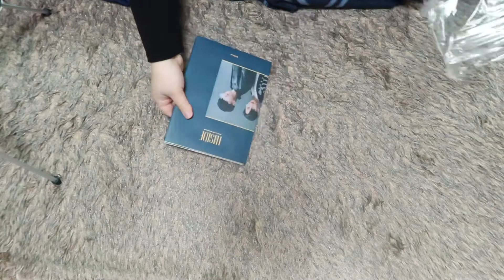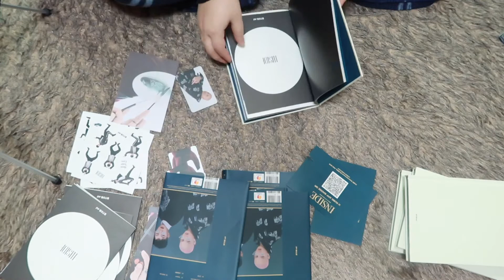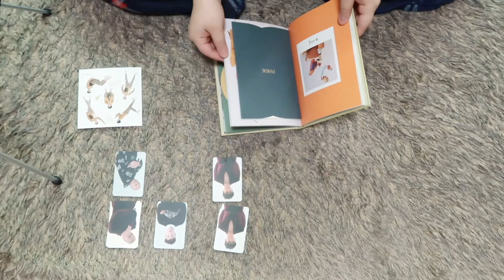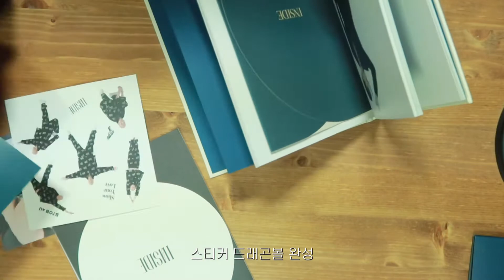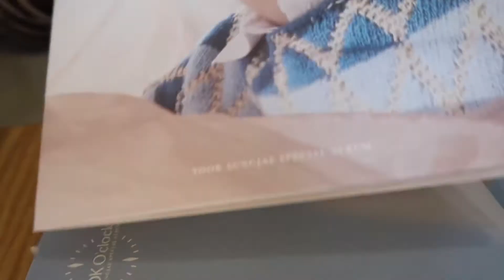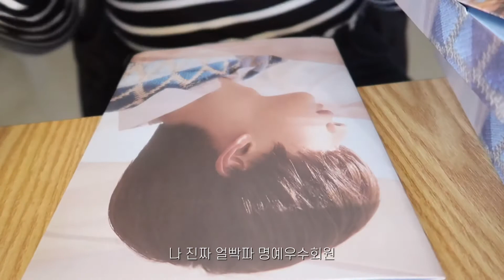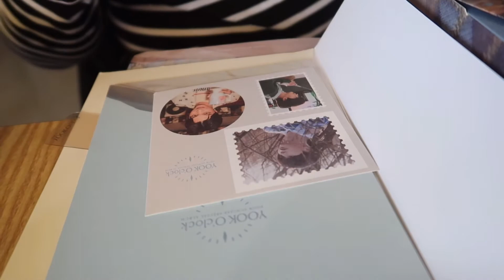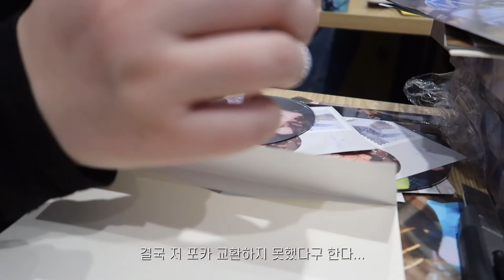덕질로그 | 활동 끝난 기념 몰아서 하는 비투비 포유 앨범깡 | 그리고 9개월 지나 편집한 성재 솔로 앨범깡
똑똑똑 최애 왔니? 왔지? 라고 하면 최애 포카가 잘 나온대서 외쳤는데

정말 최애만! 올 줄 꿈에도 몰랐다

구찌 창섭 구해요 🙋‍♀️